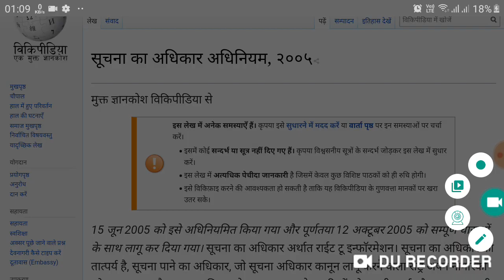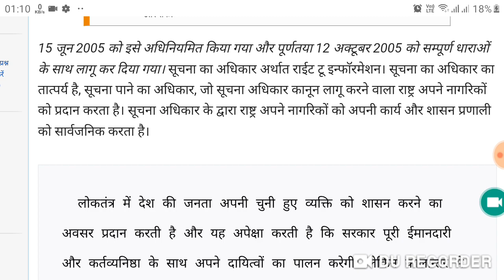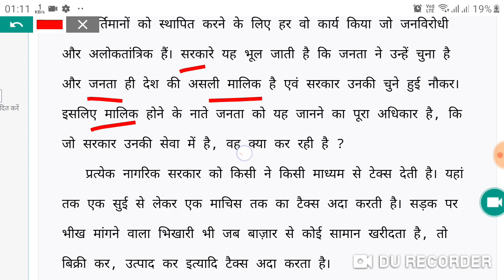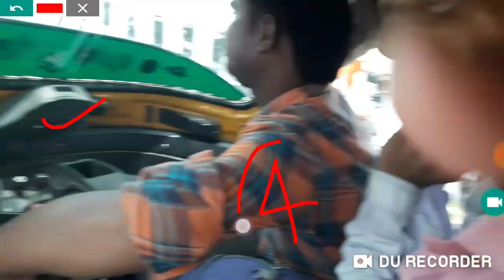Act संशोधन 2019 में क्या बदला है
करंट अफेयर्स,
 आरटीआई एक्ट संशोधन 2019,
आरटीआई एक्ट संशोधन में क्या बदला,
 नया आरटीआई एक्ट संशोधन क्या है,

 नई आरटीआई एक्ट संशोधन 2019 के अनुसार मुख्य सूचना आयुक्त एवं सूचना आयुक्त की सैलरी और कार्यकाल केंद्र सरकार तय करेगी पहले आरटीआई विभाग बिल्कुल स्वतंत्र होता था लेकिन अब यह केंद्र सरकार के मुट्ठी में होगा
Source _ Media